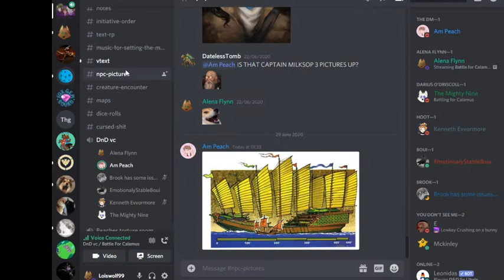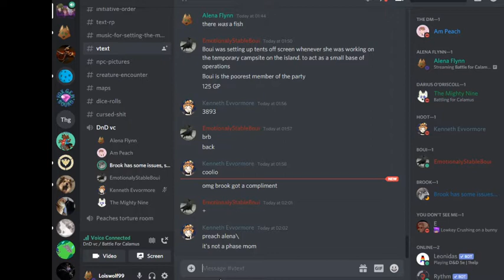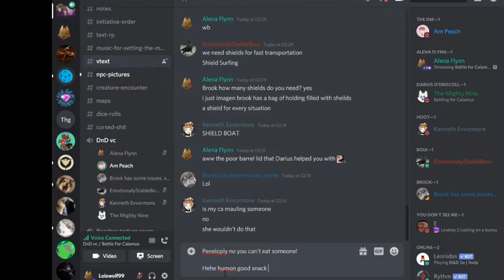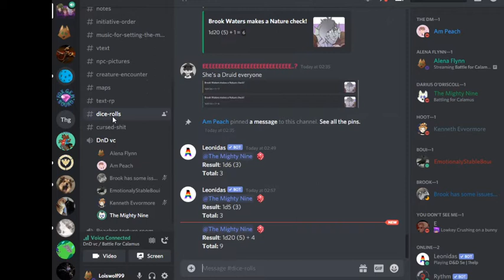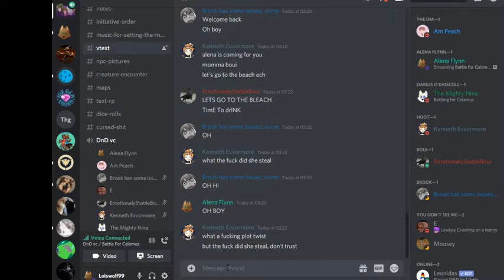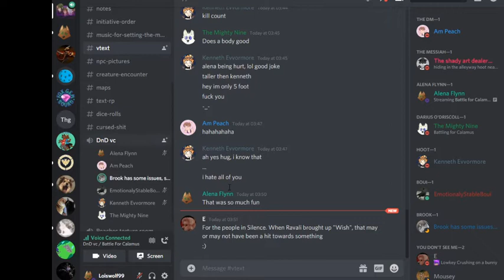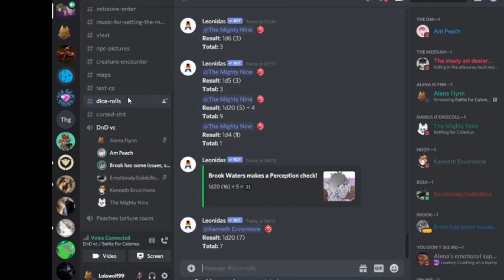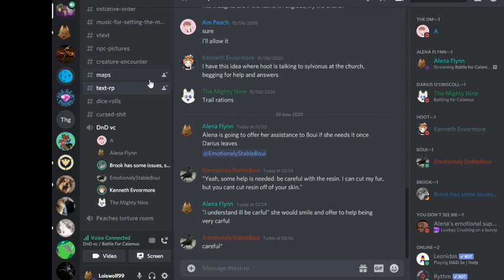Battle for Calamus, Episode 19. Ravali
Hoot still has to come to terms with his past, Darius makes a new feathered friend. Brook and Boui start to learn the secrets of hoot and Alena meets someone who knows more about her than she knew.